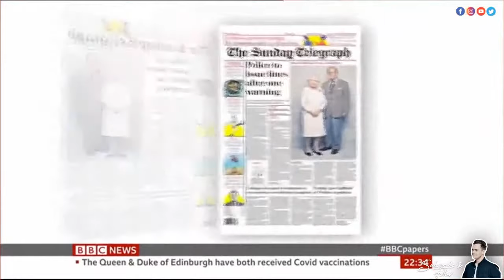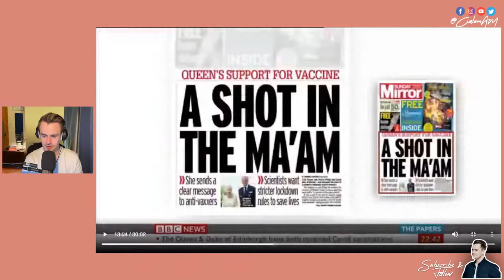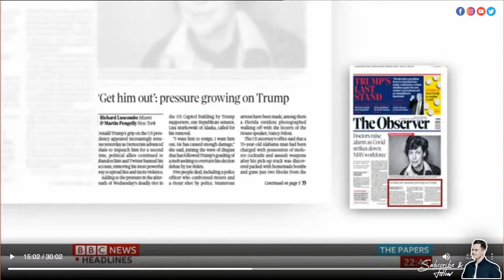CALUMAM REACTS TO BEING LIVE ON TV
► TIMES RADIO PRESENTER CALUMAM REACTS TO HIS FIRST TIME DOING THE NEWSPAPER REVIEW ON BBC NEWS CHANNEL

This was the first time I ever took part in the newspaper review on the BBC News Channel. It aired live on 9th January 2021.

• My Links •